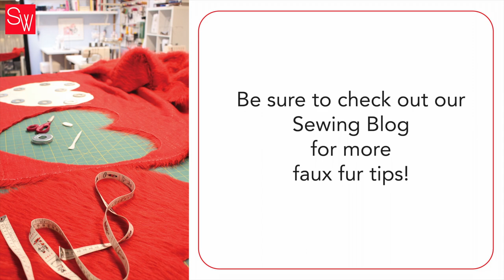How To: Cutting Faux Fur Fabric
If you have ever cut into faux fur you have probably experienced fur fibers flying in the air, sticking to the walls, your clothes, and possibly in your mouth. The mess deters many of us from cutting into this fun fabric. After two decades of working with faux fur, I now implement a few essential steps. I hope you enjoy my How To of Cutting Faux Fur. Let’s get started!

on cutting out faux fur fabric.

Music Credits.